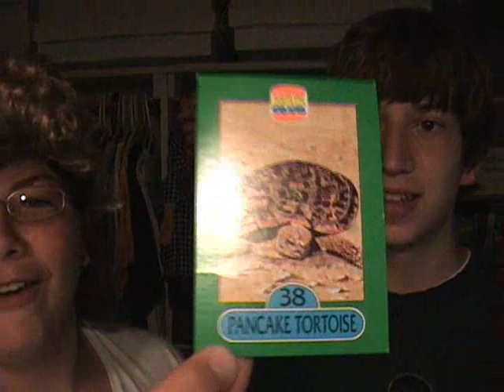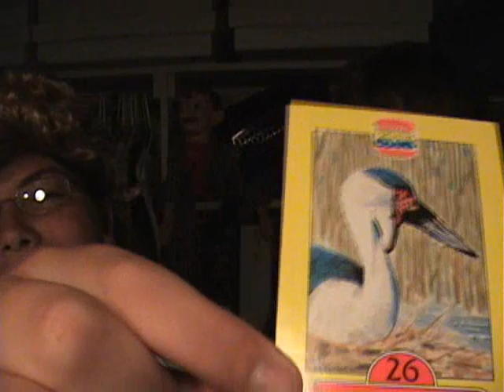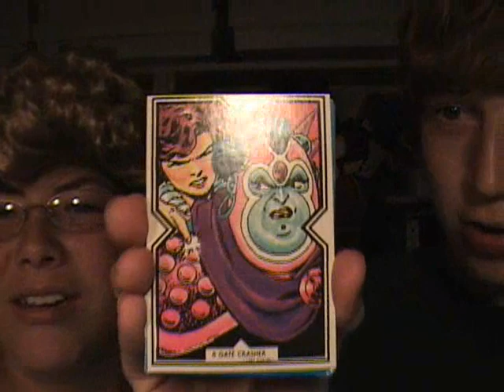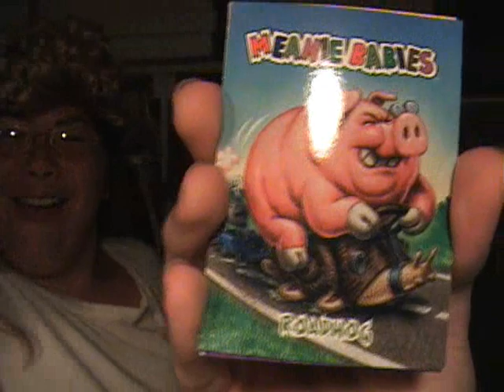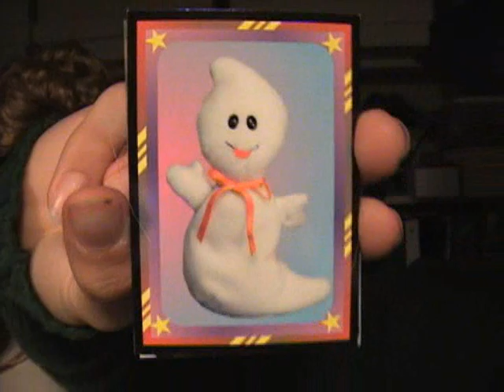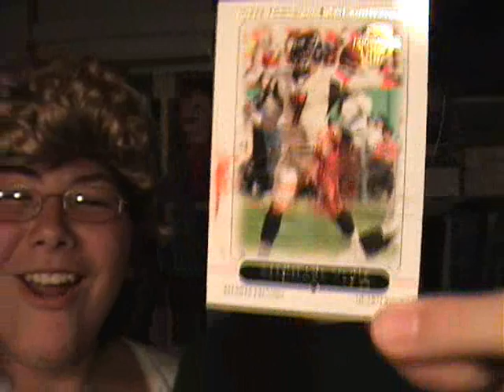2006 BOWMAN STERLING RIP PARTY!!!!!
RIP PARTY OHHH JIZZ!